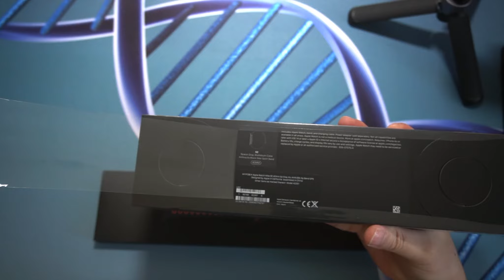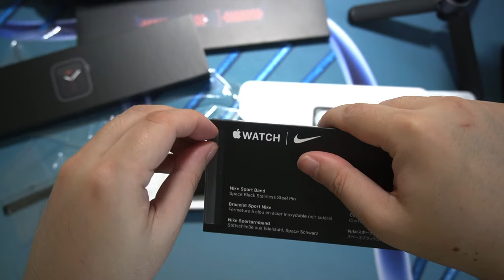Apple Watch SE Nike edition | Unboxing